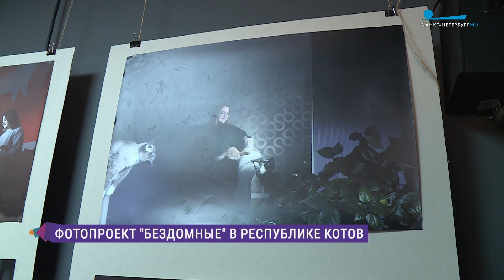Фотопроект Александры Фомич «Бездомные»: истории людей, которые подарили семью животным с улицы